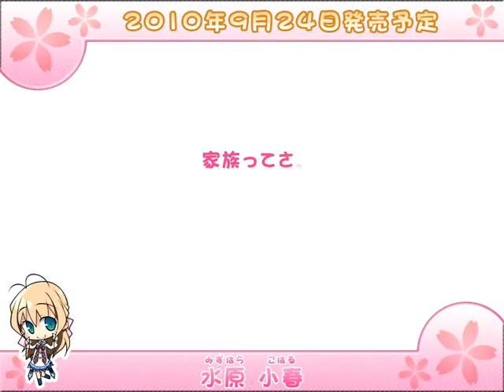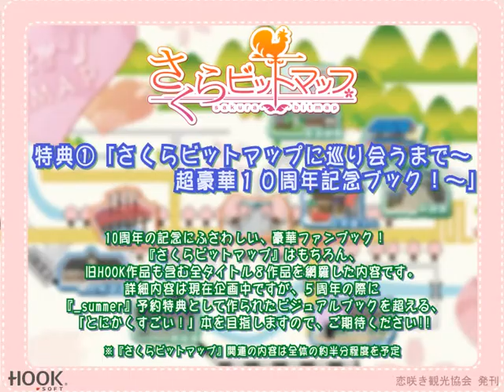さくらビットマップ 小春キャラムービー